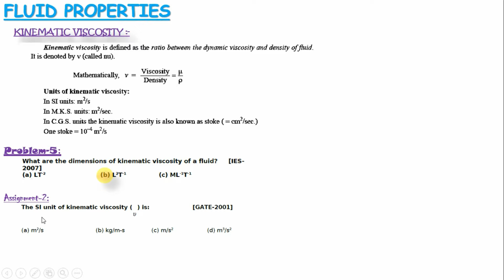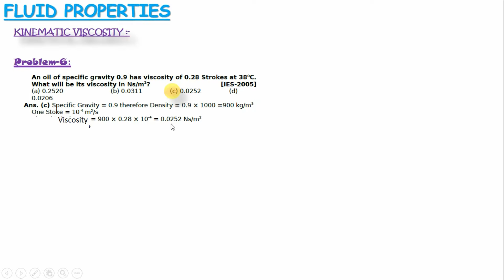LECTURE 4:- KINEMATIC VISCOSITY (For GATE,ESE,IAS,ISRO,BARC,SSC-JE Etc.) [Hindi]